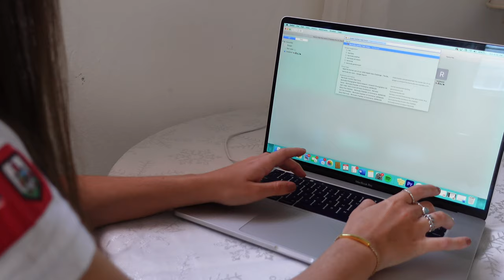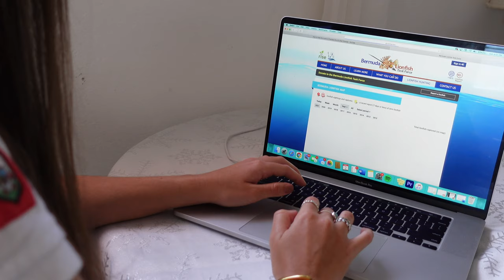Bermuda Invasive Lionfish Documentary